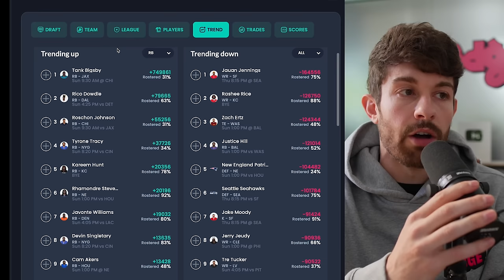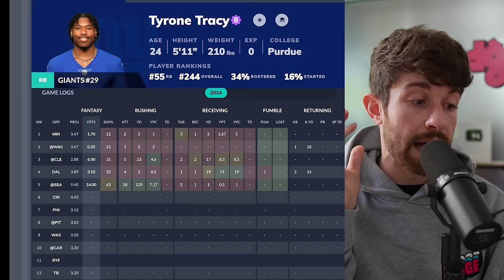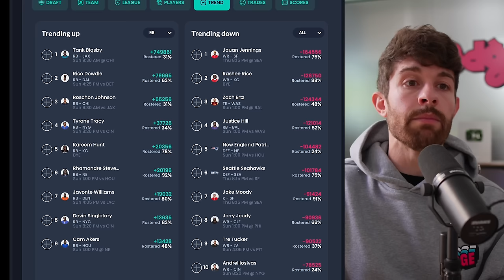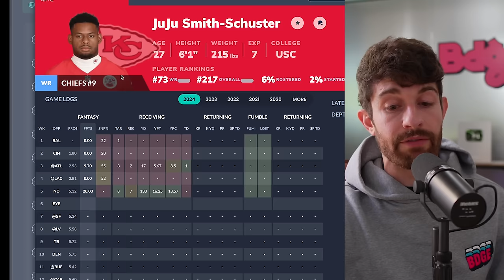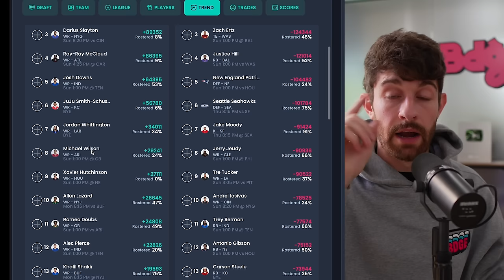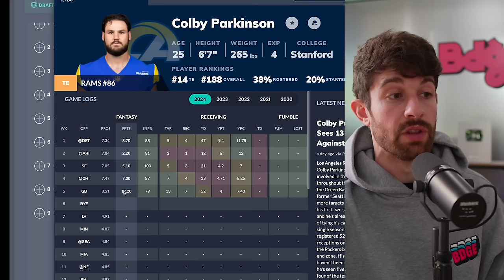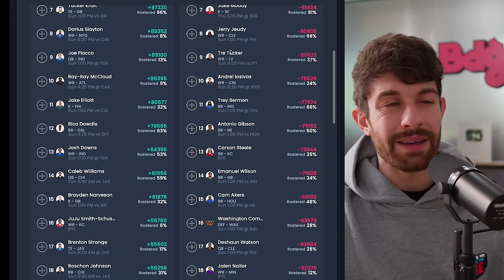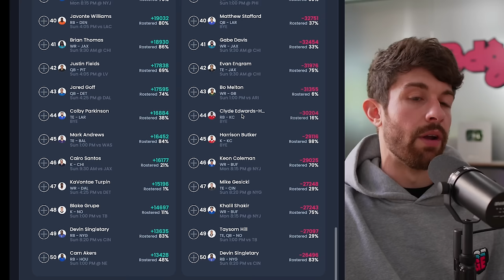Week 6 Players to Add BEFORE Your Idiot Leaguemates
Stamps
0:00 - its rude to skip intros
0:51 - RBs
9:28 - WRs
18:19 - TEs
20:18 - D’s
22:06 - can I drop’em?